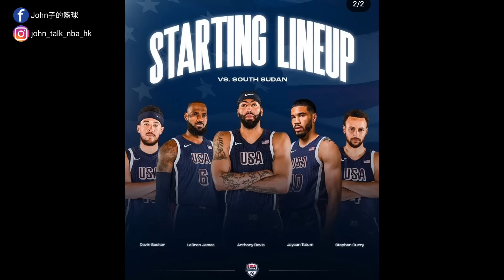Joel Embiid慘遭DNP！卻逼出美國隊另一面？！下一個將會係Curry？淺談美國對南蘇丹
影片日期：1-8-2024
淺談美國對南蘇丹
副Channel:
只是一個喜歡籃球的香港人🇭🇰🇭🇰💪💪